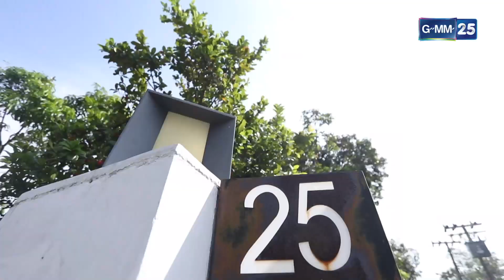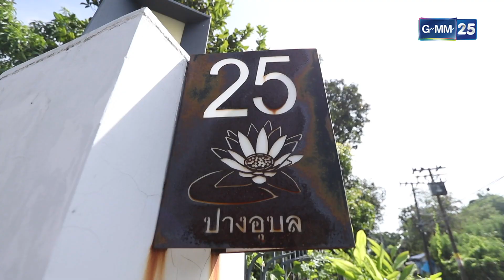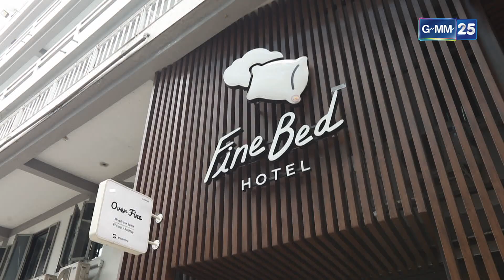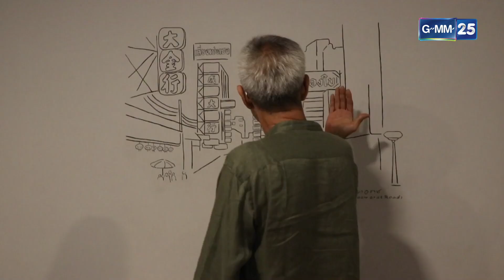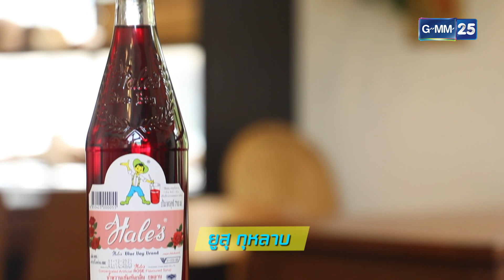พ่อลูกสุดฤทธิ์ l พาเที่ยว...ปางอุบล สวนบัว แหล่งรวมบัวหลายสายพันธุ์ (FULL EP) l 5 พ.ย. 65 l GMM25